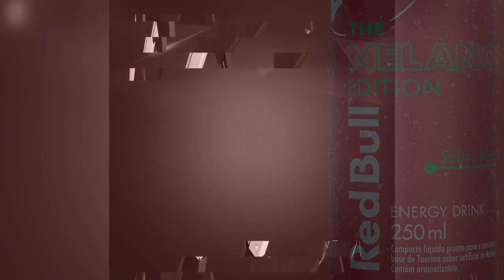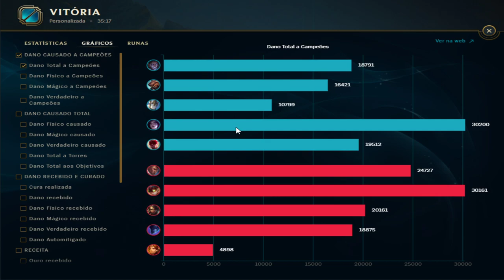UEB LOL - FASE NACIONAL - PLAYOFFS - UTFPR-PB x ENRAIZADA